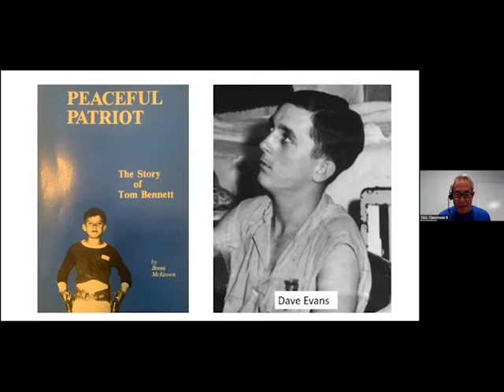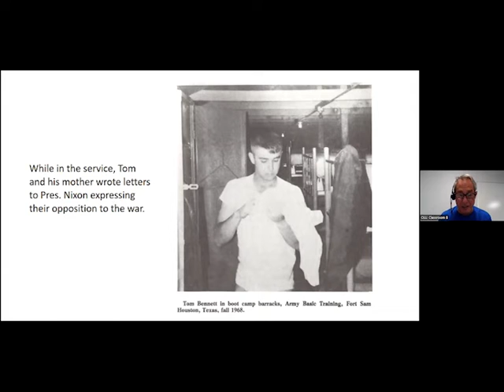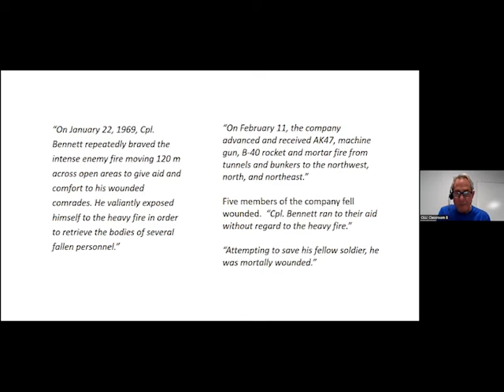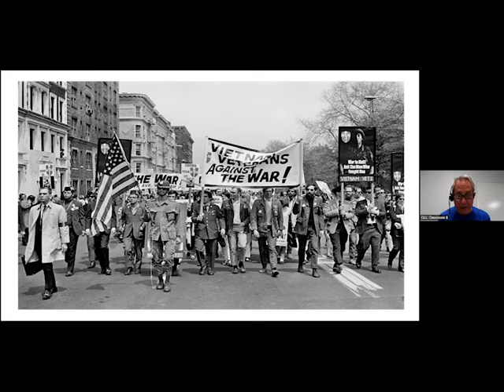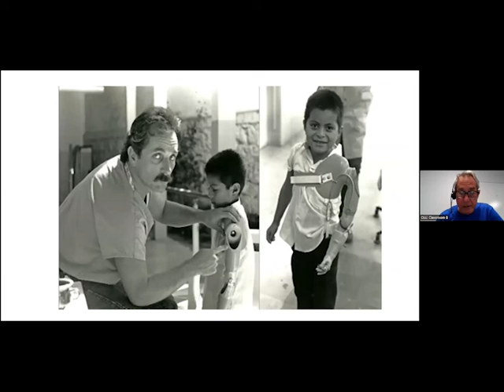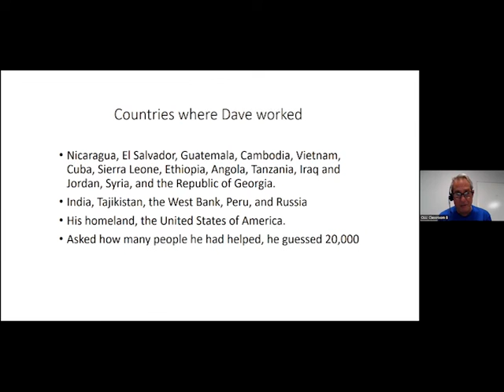Preview - Thomas Bennett, Peaceful Patriot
Preview II of OLLI spring course, Thomas Bennett, Peaceful Patriot with Jim Rentch